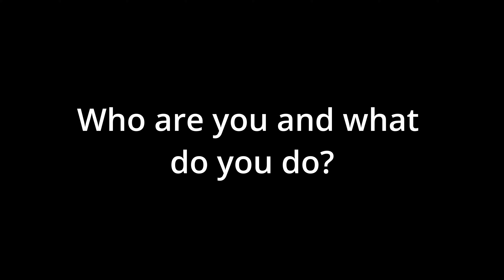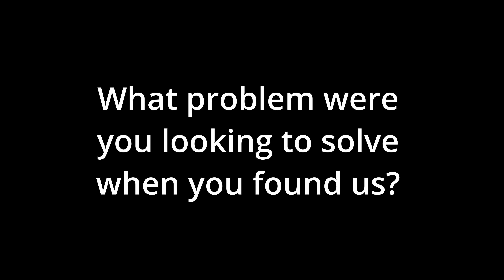AWACC Testimonial: Gaetano's Market & Deli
Member testimonial from Astoria - Warrenton Area Chamber of Commerce member Gaetano's Market & Deli.